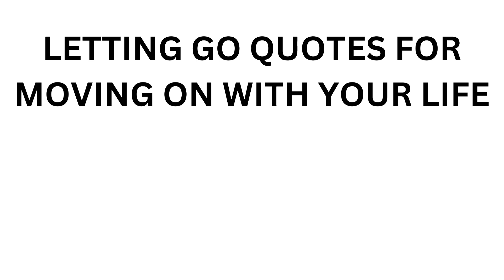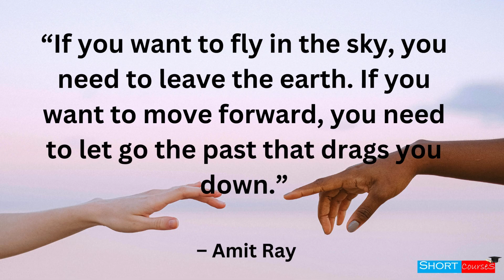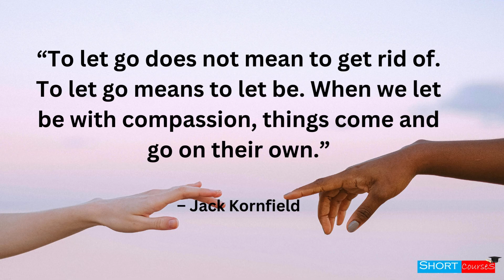LETTING GO QUOTES FOR MOVING ON WITH YOUR LIFE || Short Courses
10 Things About Love and Devotion We Can Learn From Bhagavad Gita | Geeta Saar || Short Courses
10 LIFE Lesson From Bhagavad Gita You Should Learn for Better Life! || Geeta Saar || Short Courses
11 Lord Krishna Quotes From Bhagavad Gita for Youth That Shows the Right Path in Life | Geeta Saar
7 Rules for Happiness : Follow these to be always happy. || Rule For A Happier Life || Short Courses